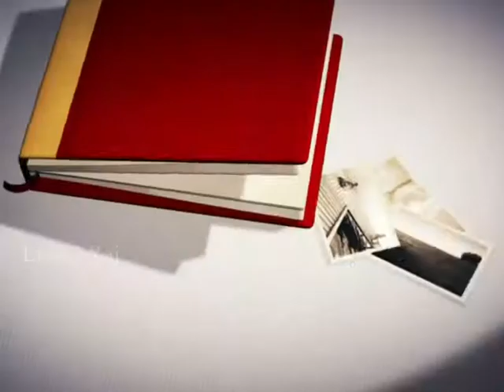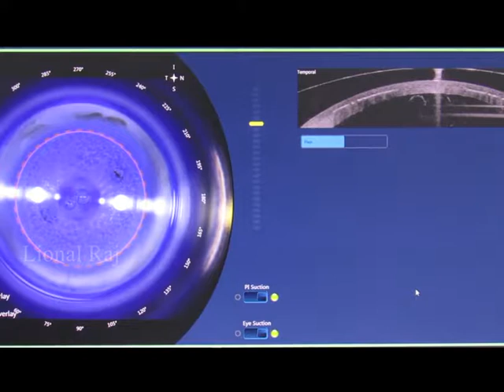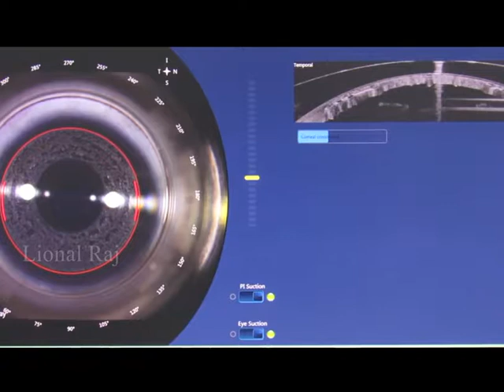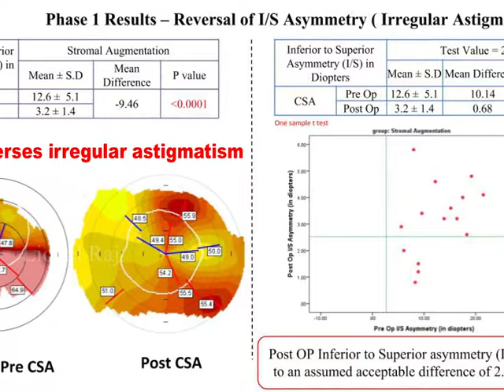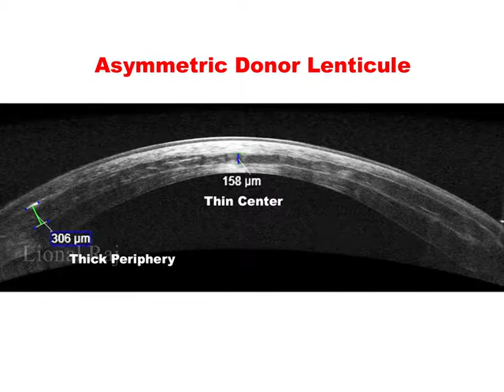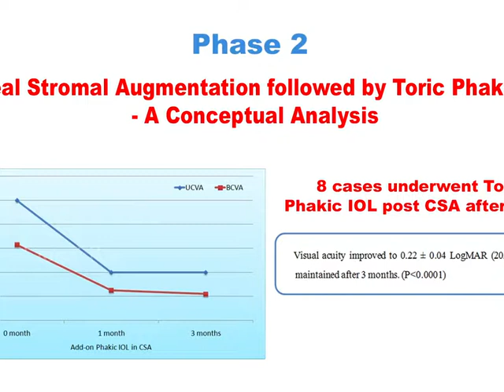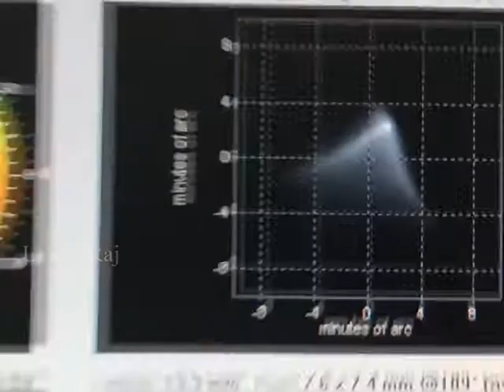Wild 2 Mild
IIRSI2019 | Wild 2 Mild